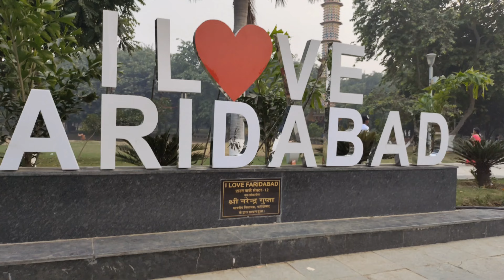Central Park, India Tallest Flag(Tiranga) , Selfie Point (I Love Faridabad)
Central Park, India Tallest Flag(Trianga) , Selfie Point (I Love Faridabad) @Let's Drive & Fun